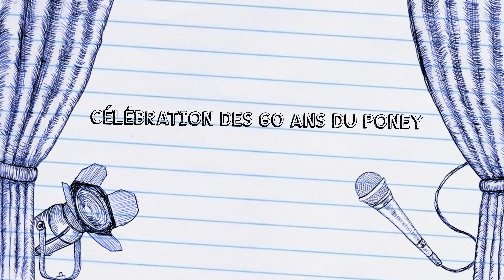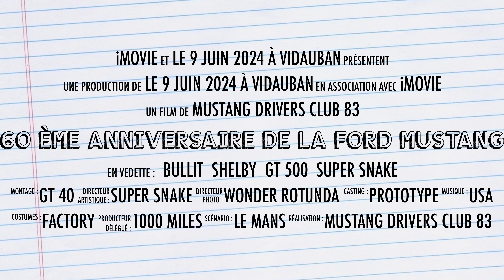60 ème Anniversaire de la FORD MUSTANG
Rassemblement en l'honneur du 60 ème Anniversaire de la FORD MUSTANG